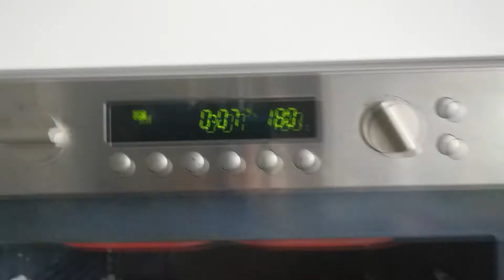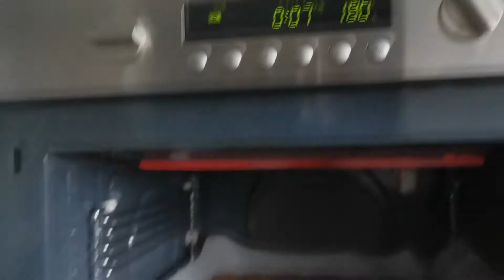| MIN- EN PLUSPUNTEN | WEEK 47&48 2019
Hey Hey, je bekijkt mijn video en je leest ook nog eens de beschrijving! Dat gebeurt niet vaak, dus bij deze een complimentje daarvoor. Wie ben ik? Felicia, oftewel chronisch bi. Ik ben chronisch ziek, fibromyalgie oa, en ik ben biseksueel vandaar die naam. Daar gaat het
dus vooral over op mijn kanaal, leven als biseksuele jonge chick met een chronische ziekte.